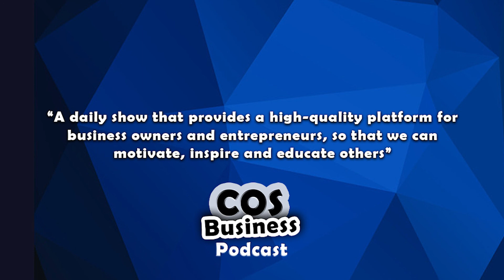#52 ~ Leo & Brandy Nunes ~ Owners of Nunes Partners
In today's episode, we have on Brandy & Leo Nunes, owner of Nunes Partners. Brandy & Leo discuss their journey in starting their first business ever here in Colorado Springs. We also discuss the NPChallenge and why Leo got the inspiration to start it.